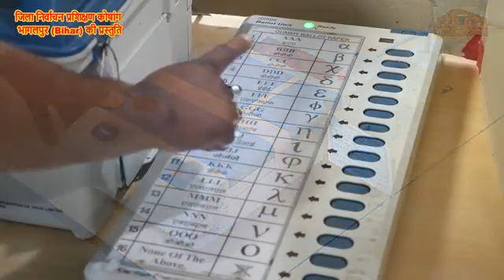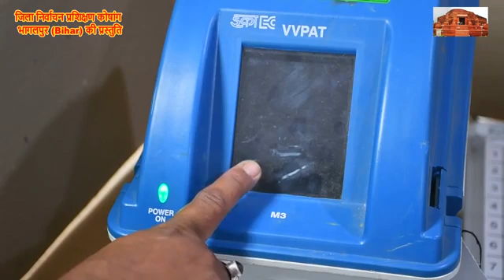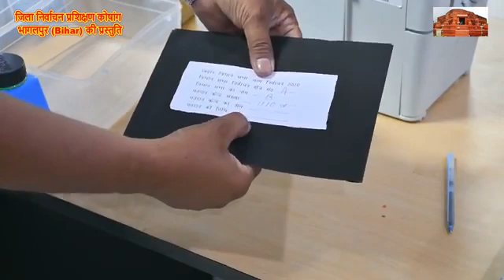Suraj Kesari Films